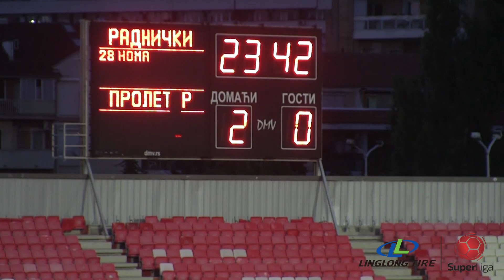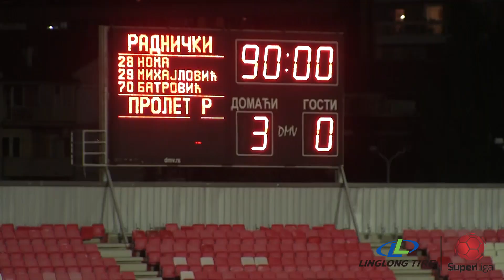Linglong Tire Super liga 2019/20 - 1.Kolo: RADNIČKI NIŠ – PROLETER 3:0 (2:0)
Linglong Tire Super liga Srbije - 1.Kolo: RADNIČKI NIŠ – PROLETER 3:0 (2:0)
Strelci: Ryota Noma 12', Stefan Mihajlović 24', Veljko Batrović 78'